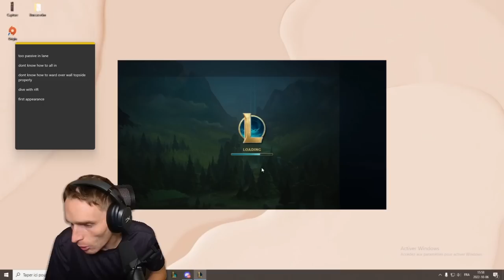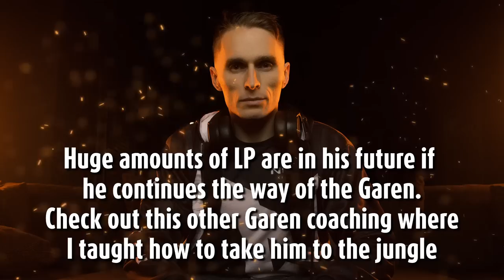BEING “TOXIC” TO MY STUDENT SO HE LEARNS HOW TO GET FED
This is the smoothest Garen game I have ever coached.